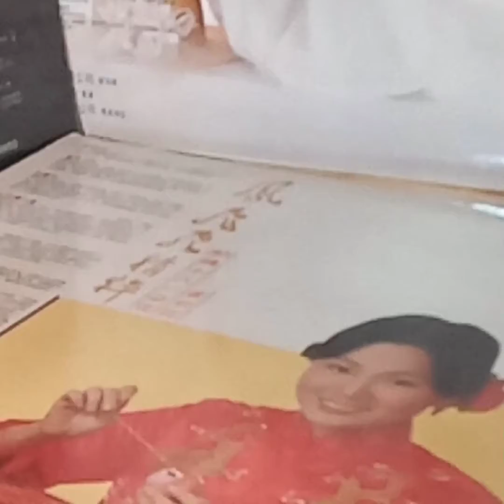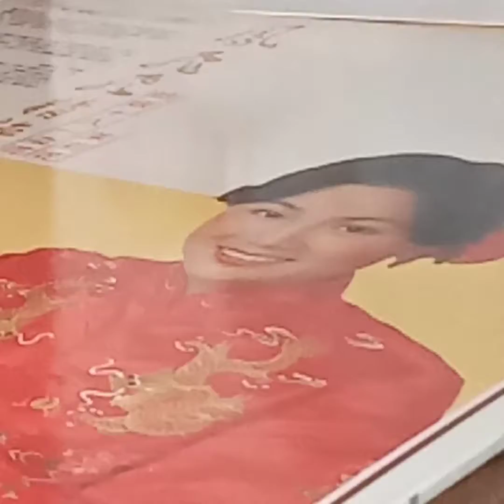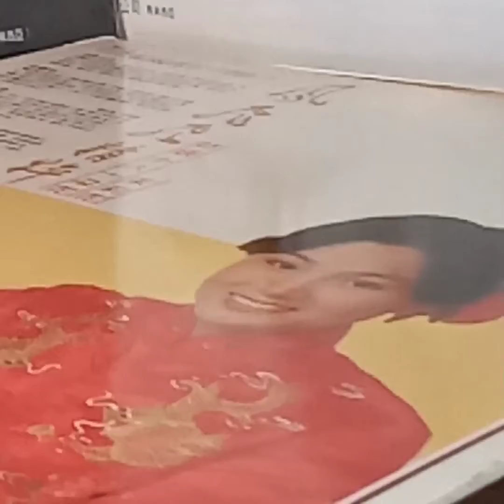鳳飛飛(黑膠碟)~ 彩虹的呼喚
Artist: 鳳飛飛

Song: 彩虹的呼喚

Album: 鳳飛飛(又見秋蓮1978黑膠唱碟) PolyGram寶麗金唱片